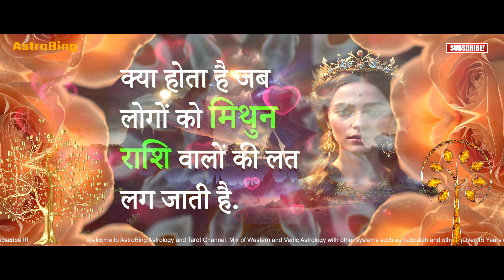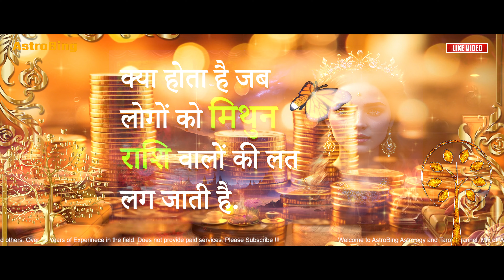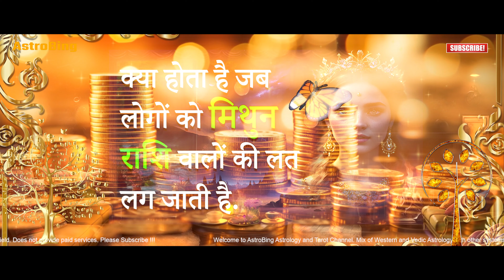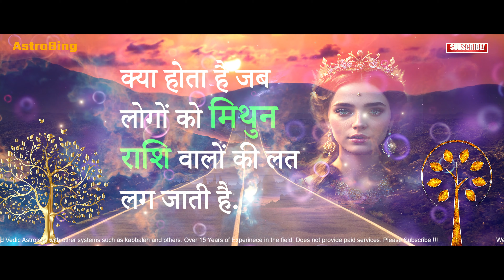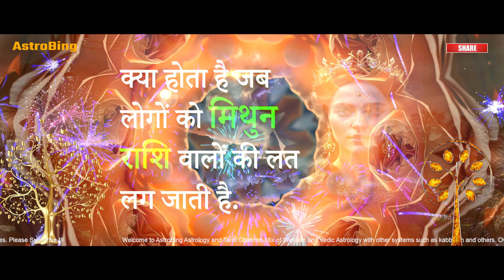क्या होता है जब लोगों को मिथुन राशि वालों की लत लग जाती है | Gemini मिथुन Mithun Rashi Video